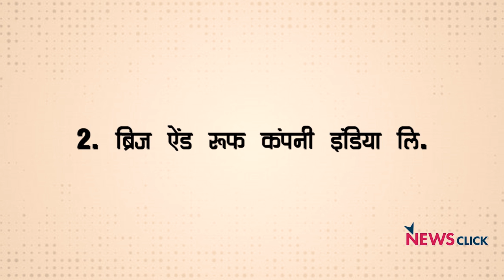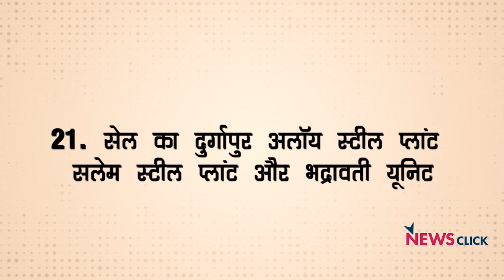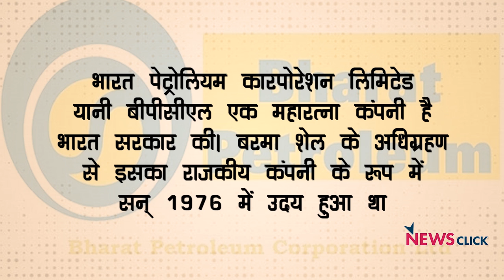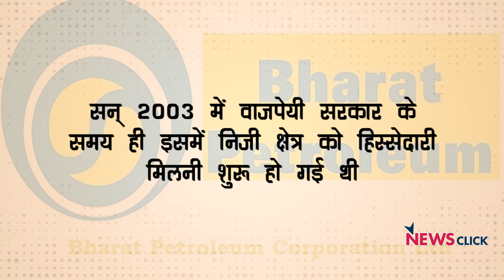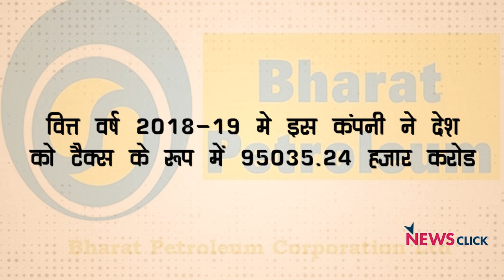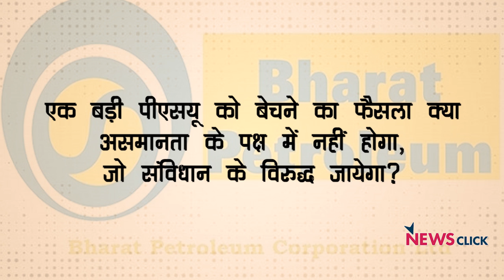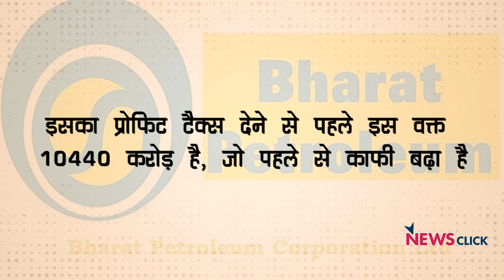देश को बेहाल करो-बोलो, भारत माता की जय!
हाल ही में सरकार ने संसद में बताया कि वह जल्दी ही 28 महत्वपूर्ण सरकारी कंपनियों में अपना हिस्सा बेचने जा रही है! इस निजीकरण/विनिवेशीकरण से 65000 करोड़ जुगाड़ा जायेगा! जिन कंपनियों को बेचा जा रहा है, उनमें एयर इंडिया के अलावा भारत पेट्रोलियम कारपोरेशन लिमिटेड भी है! यह 'महारत्न' ही नहीं, सरकार को हर साल 1 लाख करोड़ टैक्स देने वाली कंपनी है! इसने हाल के वर्षों में 17246 करोड़ डिविडेंड का भुगतान किया है! विनिवेश/निजीकरण के इस राजनीतिक-अर्थशास्त्र को आसान भाषा में समझाने की कोशिश की है वरिष्ठ पत्रकार उर्मिलेश ने: